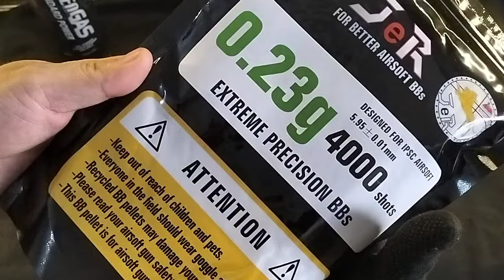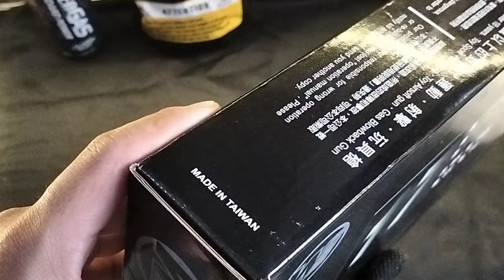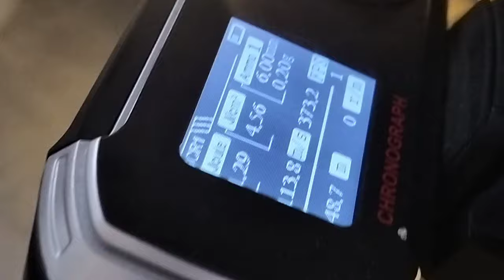WE Airsoft Glock 17 Gen 5 video testing. Unit of Sir Mriko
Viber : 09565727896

Mobile Numbers :
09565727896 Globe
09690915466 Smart